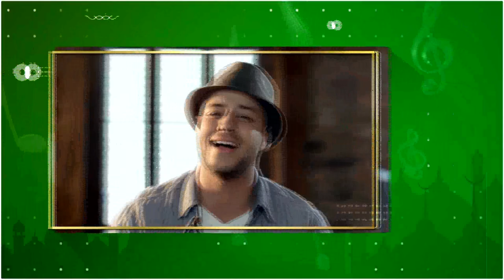BURUDANI KATIKA UISLAMU | AN-NASHEED SHOW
Abdulrazak Ingutia na Fatuma Yakub wamhoji Sheikh Hassan Kenya Omari kuhusu mafungamano ya burudani katika Uislamu. Vile vile wamhusisha mtunzi na muimbaji wa nyimbo za Kiislamu, Dadiri Issa Muya.